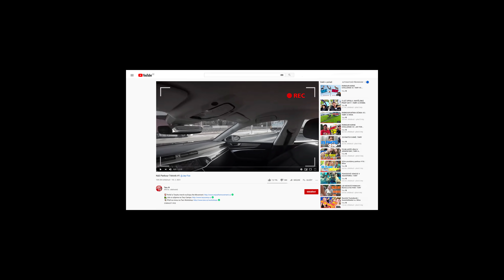Náš Parkour Trénink #3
📱 Taryho Instagram, Tiktok a Clubhouse 📱
Můj Clubhouse: @taraspovoroznyk

🎵  Hudba ve videu: Snake on the Beach